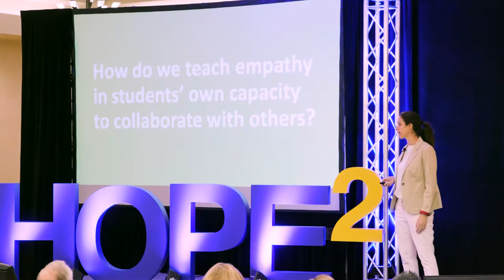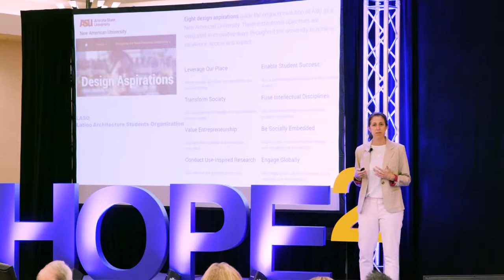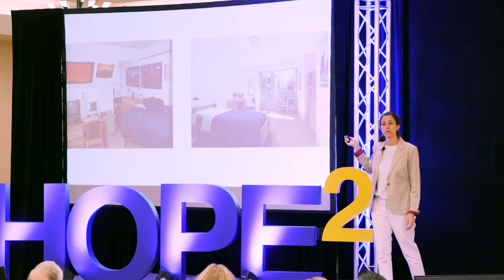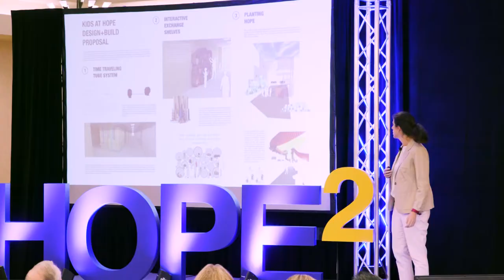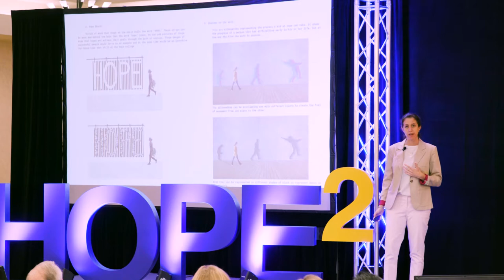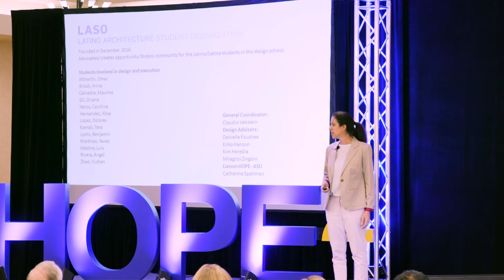Hope² Talks: Milagros Zingoni "Designing Hope"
Milagros Zingoni, Assistant Professor, The Design School, Arizona State University
2017 Youth Development Master's Institute
Phoenix, AZ